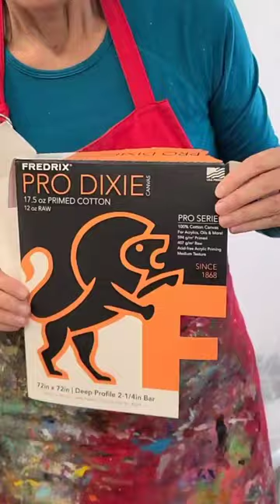Super sized! 🤩 Process video coming soon! 🩵